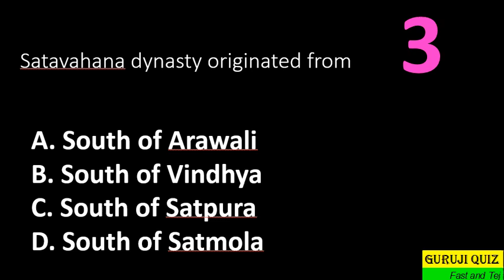Satavahana dynasty originated from ??